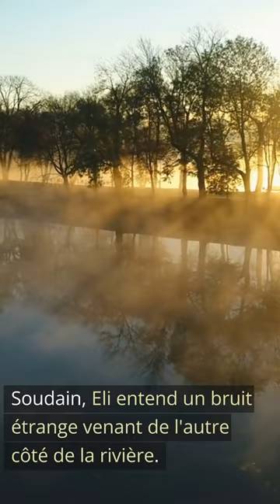Eli, le Petit Elephant Curieux | Histoire courte pour enfants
L'histoire du "Petit Éléphant" est une aventure captivante qui emmène les enfants dans un monde imaginaire rempli de découverte, d'amitié et de joie. Suivez Eli dans ses péripéties et laissez-vous emporter par son enthousiasme contagieux !

💖 Soutenez-nous sur Tipeee  et Devenez le Héros de nos Histoires ! 💖

🎁 Découvrez notre sélection spéciale pour cette histoire sur Amazon 🎁
🧸 Peluche éléphant
📚 Livre illustré d'éléphant
🧩 Puzzle de la jungle
🐘 Déguisement en éléphant
👕 Peignoir d'éléphant
👉 Cliquez sur les liens ci-dessus pour découvrir notre sélection de produits adaptés aux enfants. En achetant via ces liens, vous soutenez notre chaîne et nous permettez de continuer à produire du contenu de qualité pour vos petits explorateurs en herbe. Merci pour votre soutien !